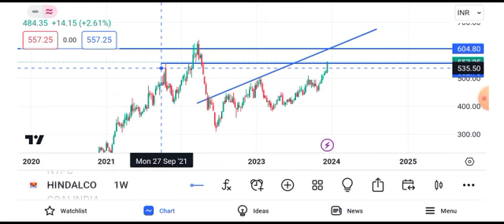hindalco share news || hindalco share news today